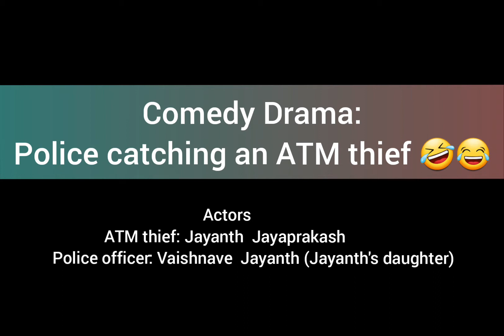ATM thief🥸 and police👮‍♀️ comedy skit#shorts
A short skit / drama innacted by me and my daughter..

The thief gets caught red handed while trying to steal the ATM cash and taking away the ATM  machine.

He tries all kinds of excuses to escape the lady police officer trying to prove his innocence.

Watch the hilarious 🤣😆 skit .